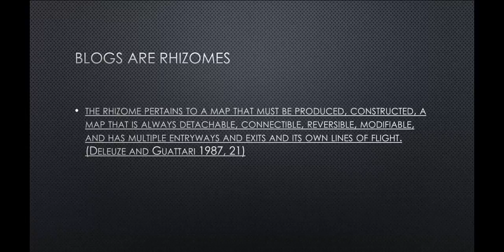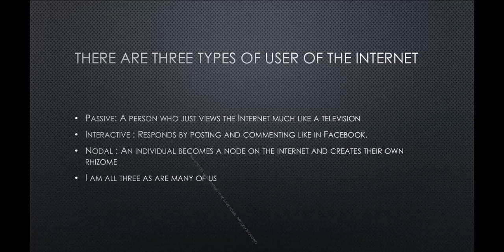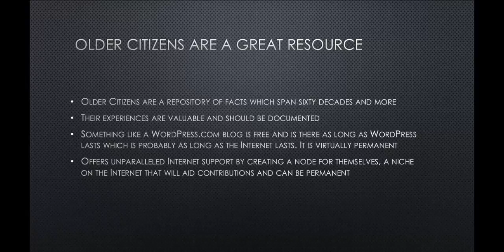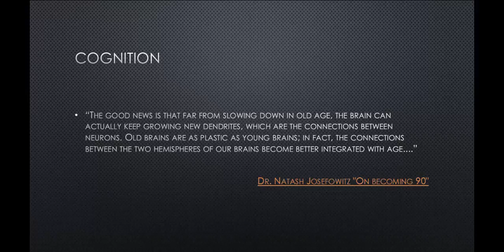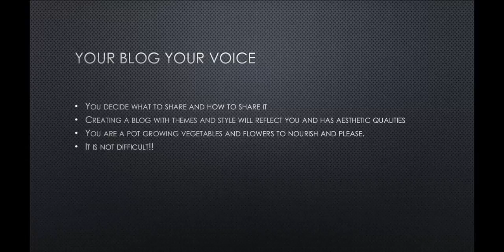OlderCitizens Bloggingon PowerPoint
A video of a PowerPoint presentation